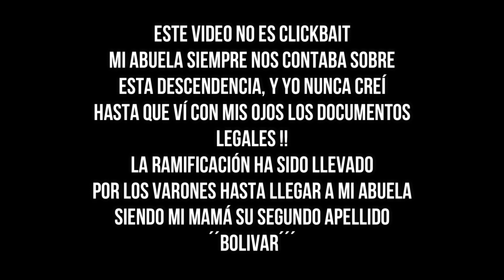🇻🇪 Somos descendientes de la familia de *SIMÓN BOLÍVAR* (LEGÍTIMAMENTE)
🍅 La familia ledezma le Quitó terrenos a mi Bisabuelo
Además de contar sobre nuestra descendencia con SIMON BOLIVAR.

Muchas gracias❤️

Quién fue Simon Bolivar